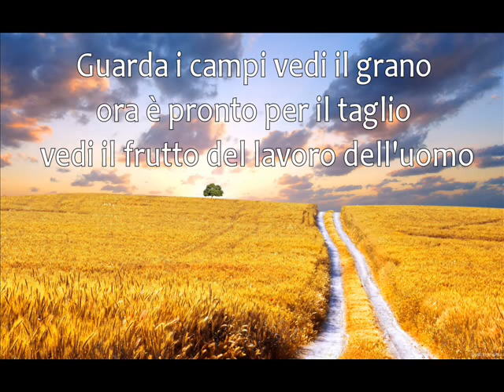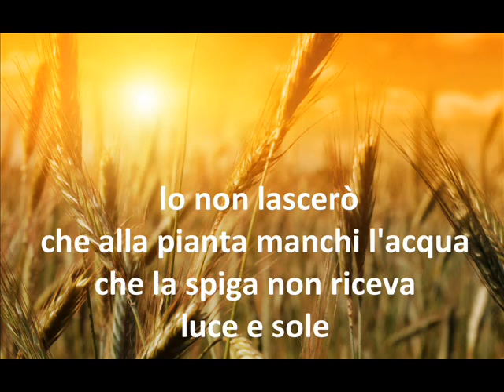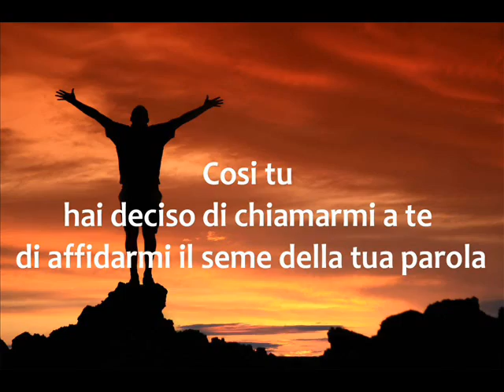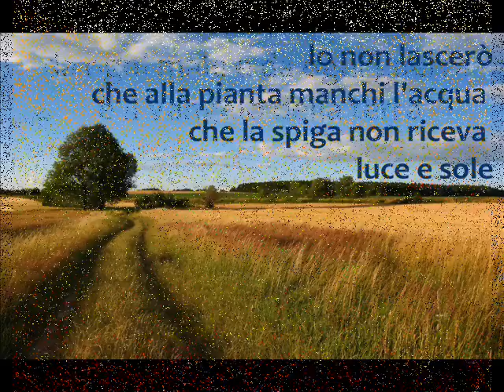IL VANGELO DELLA TERRA (Andrea Testa) - Canto FOM 1995-1996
Ecco, il seminatore uscì a seminare. E mentre seminava una parte del seme cadde sulla strada e vennero gli uccelli e la divorarono. Un'altra parte cadde in luogo sassoso, dove non c'era molta terra; subito germogliò, perché il terreno non era profondo. Ma, spuntato il sole, restò bruciata e non avendo radici si seccò. Un'altra parte cadde sulle spine e le spine crebbero e la soffocarono. Un'altra parte cadde sulla terra buona e diede frutto, dove il cento, dove il sessanta, dove il trenta. (Matteo 13,3-8)

IL VANGELO DELLA TERRA (di Andrea Testa)